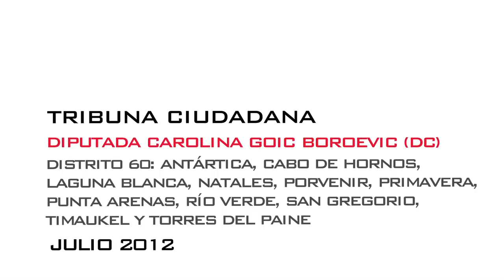Diputada Carolina Goic Boroevic (DC) sobre discriminación a embarazadas en Isapres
La parlamentaria responde la pregunta enviada por Marlene Pincheira desde Santiago, respecto a si fue aprobado el proyecto de ley para terminar con las discriminaciones de las Isapres con algunos usuarios como mujeres embarazadas.